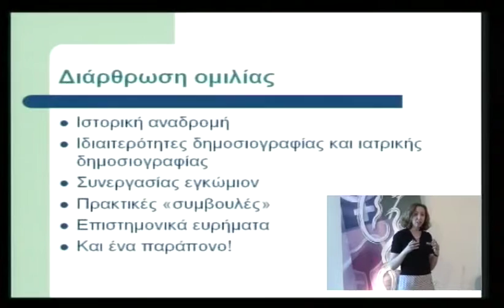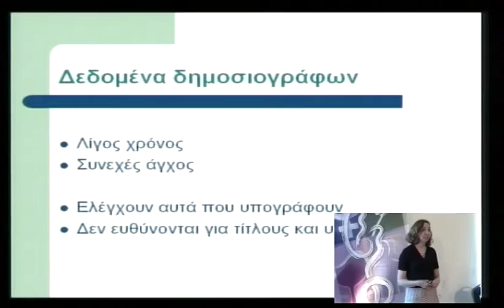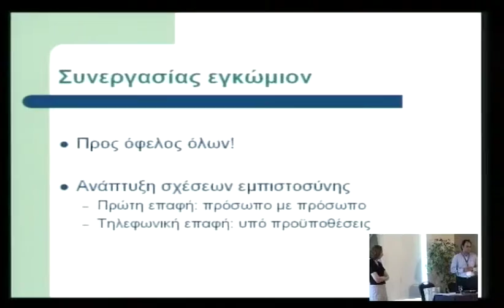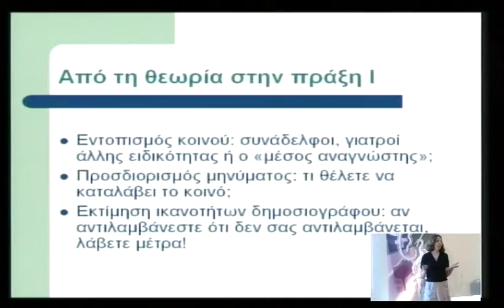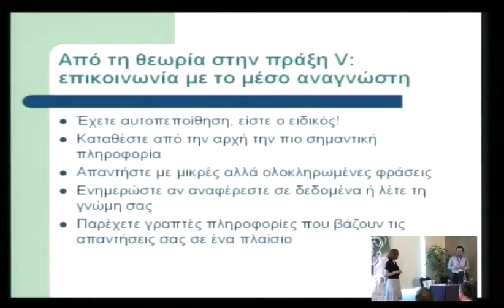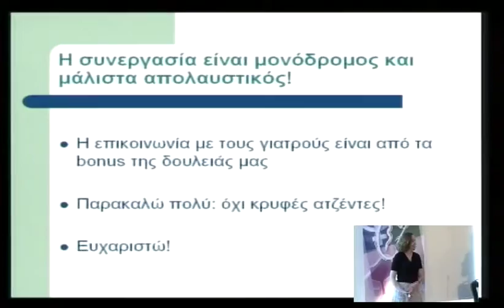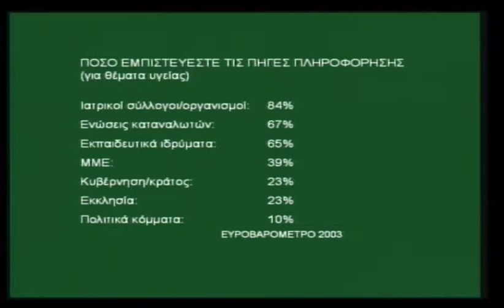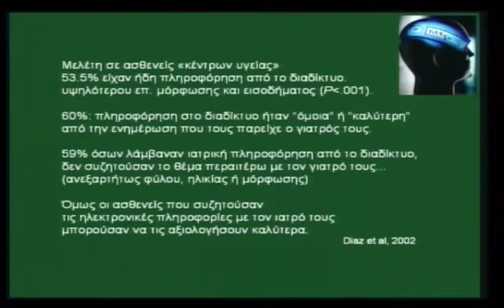3o diadr saturday 8 1